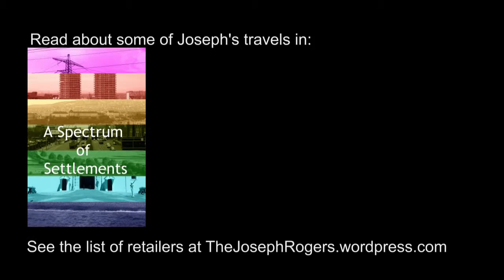Ramsbottom Railway Station 1995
44767 'George Stephenson' pulls into Ramsbottom Railway Station during a family trip to the East Lancashire Railway in 1995. A rather excited, younger Joe observes.

Footage and title card by Darren Rogers.